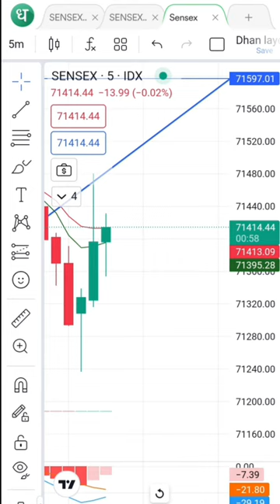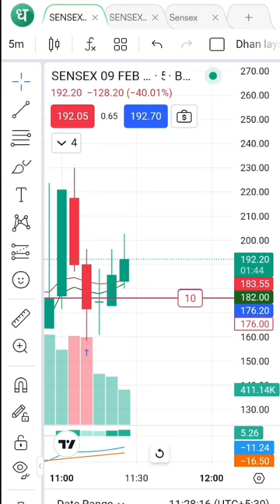Profit booking Miss Kar diya Aaj | Sensex Expiry 9 Feb Live chart